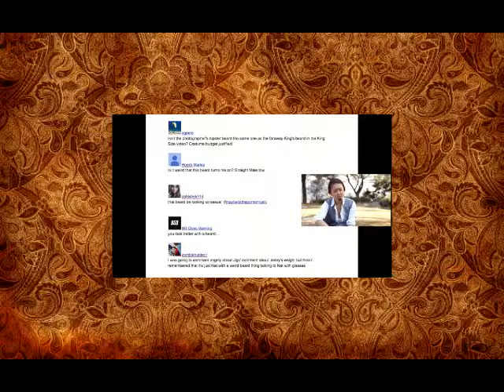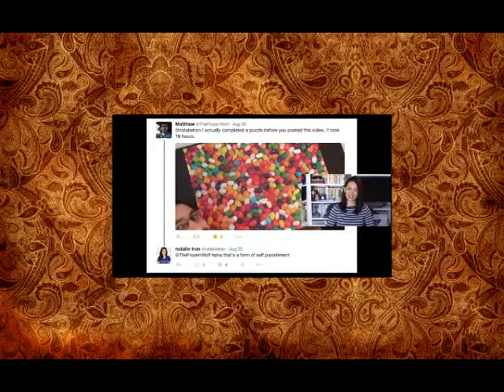If Ordinary People Filmed Nature Documentaries